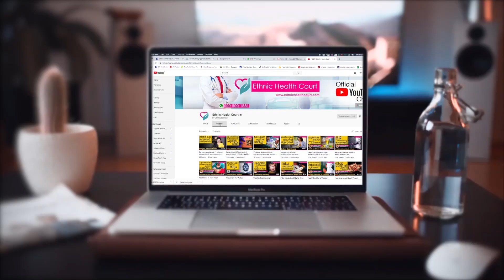Can physiotherapy cure paralysis | ഫിസിയോതെറാപ്പി പക്ഷാഘാതത്തെ ഭേദപ്പെടുത്തുമോ? | EthnicHealthCourt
Physiotherapists study the science of movement. They learn how to pinpoint an injury’s root causes. Think about getting physiotherapy if you have an injury, or chronic pain that affects how you function everyday. A doctor may refer you to physiotherapy after surgery such as a hip replacement, or an event such as a heart attack or stroke.

Here Ethnic Health Court explains about how Physiotherapy can improve your health conditions. Very informative video.

ആധുനിക വൈദ്യശാസ്ത്രത്തിലെ ഒരു ചികിത്സാരീതിയാണ് ഫിസിക്കൽ തെറാപ്പി ആൻഡ് റീഹാബിലിറ്റേഷൻ. ഫിസിയോതെറാപ്പി എന്നാണ് പൊതുവേ പറയാറ്. രോഗകാരണങ്ങൾ ഒഴിവാക്കിയോ, രോഗം പരിഹരിച്ചോ, രോഗിയെ പുനരുത്ഥരിച്ചോ രോഗിയുടെ ജീവിത നിലവാരം ഉയർത്തുകയാണ് ഇവിടെ ചെയ്യുന്നത്. രോഗിയുടെ ഉള്ളിലേക്ക് മരുന്നുകളൊന്നും നൽകാതെ പൂർണ്ണമായും വ്യായാമ മുറകളിലൂടെ രോഗം ഭേദമാക്കുകയാണ് ഈ ചികിത്സാ രീതിയുടെ പ്രത്യേകത.